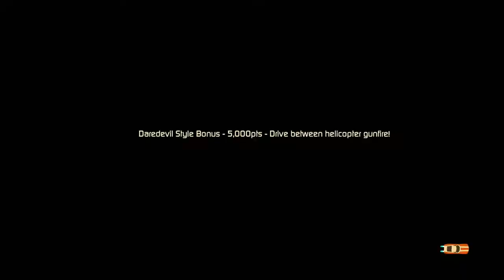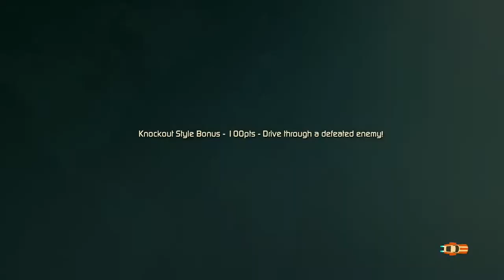Agent Intercept Gameplay (Nintendo Switch)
In Agent Intercept, you take on the role of an unnamed agent who works for a spy agency and drives the super spy car known as Sceptre. You are tasked by the agency to take down the evil organization CLAWS who seek world domination by any means necessary.